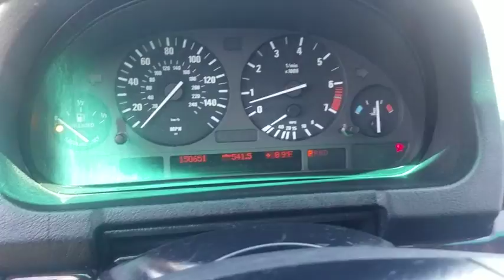2006 BMW X5 Schaumburg, Arlington Heights, Hoffman Estates, Des Plaines, Palatine, IL 88107A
U 2006 BMW X5 available in Schaumburg, Illinois at Schaumburg Honda. Servicing the Arlington Heights, Hoffman Estates, Des Plaines, Palatine, IL area.

Schaumburg Honda
750 E Golf Rd